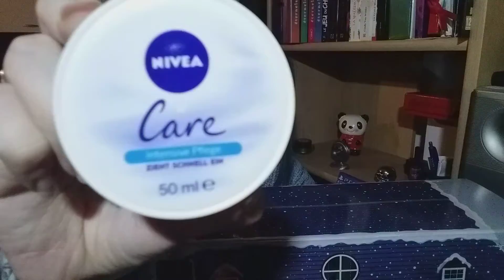CALENDRIER DE L'AVENT #19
Ouverture des calendriers 19/12/2019